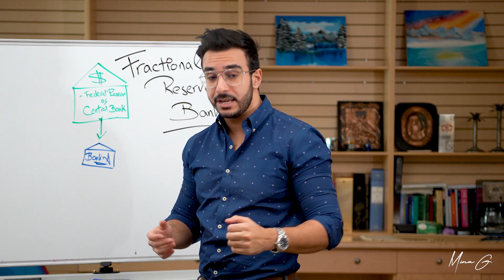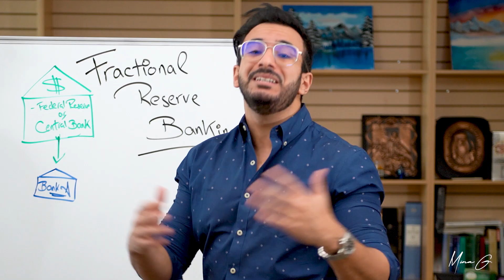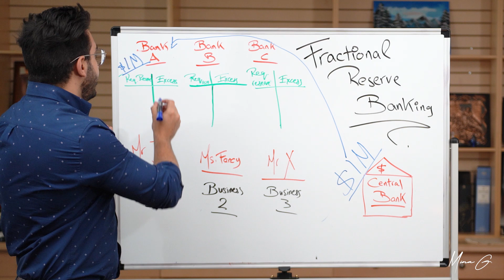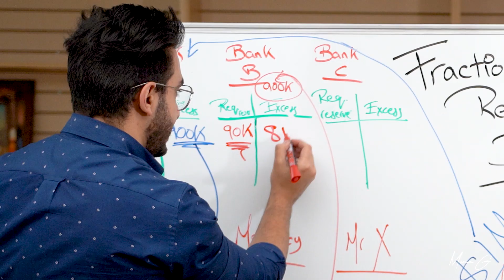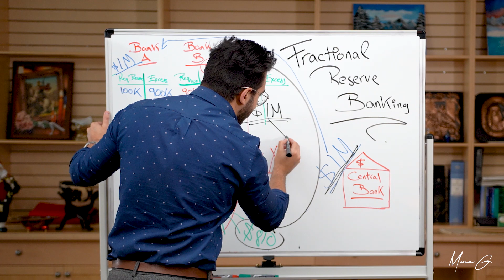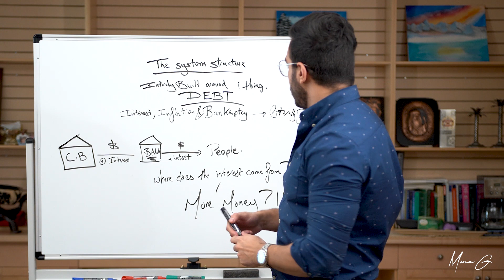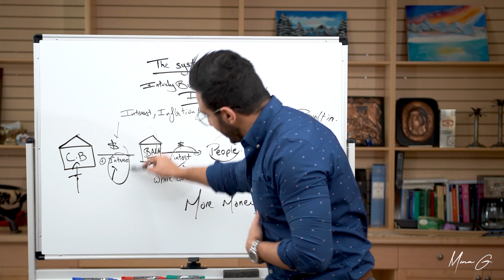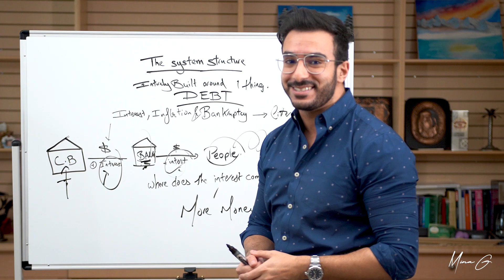How is money created ? Is this all a scam ? ..The Federal reserve banking explained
In this video, I will be talking about Fractional-Reserve Banking System.
Fractional reserve banking is a banking system in which banks only hold a fraction of the money their customers' deposits as reserves. This allows them to use the rest of it to make loans and thereby essentially create new money. This gives commercial banks the power to directly affect the money supply.